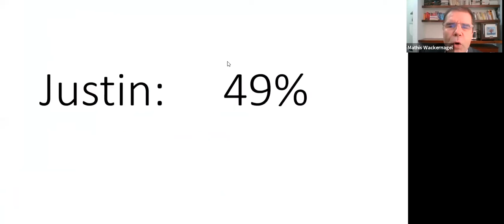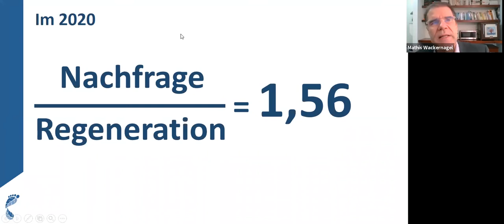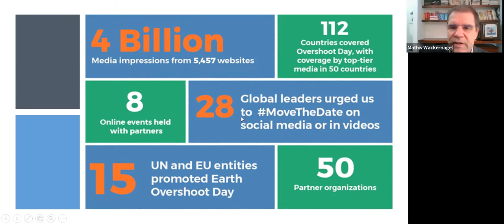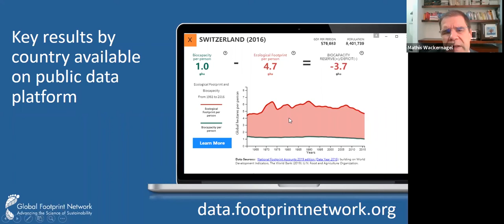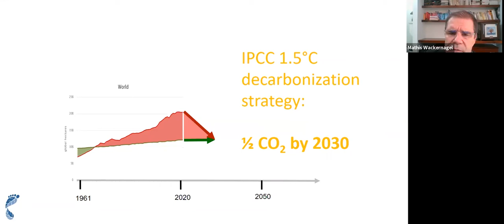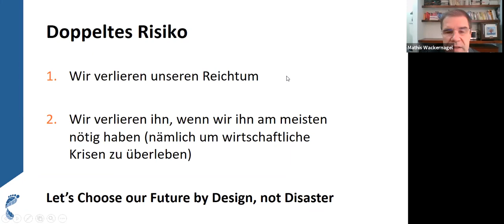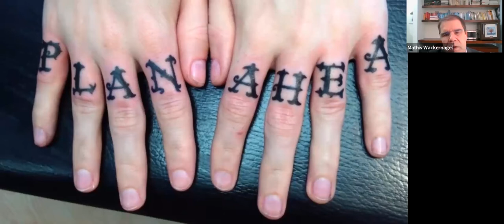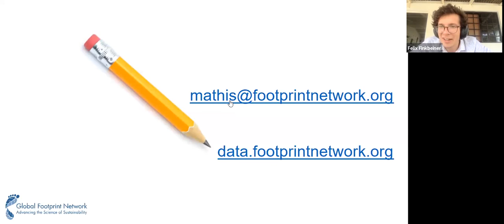Dr. Mathis Wackernagel: "Wir gestalten unsere Zukunft . per Design oder per Desaster"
Decisions shape the future». Jeder Euro, den wir ausgeben, ist eine Investition – eine gute oder schlechte. Können wir uns Klimaschutz dabei leisten? - Es ist eher umgekehrt. Können wir uns leisten NICHT klimagerecht zu entscheiden?
Mathis Wackernagel ist einer der Schöpfer des ökologischen Fussabdrucks. Er startete das Global Footprint Network mit dem Ziel, eine Welt zu gestalten, in der alle innerhalb des Budgets der Natur gedeihen können. Das erreichen wir wenn wir ökologische Grenzen in Entscheidungsprozesse einbeziehen.

Plant-for-the-Planet is a global children and youth initiative with over
88,000 members in 74 countries. As Climate Justice Ambassadors, these children and youths give speeches to adults, invite them to plant for the plant and for their future.